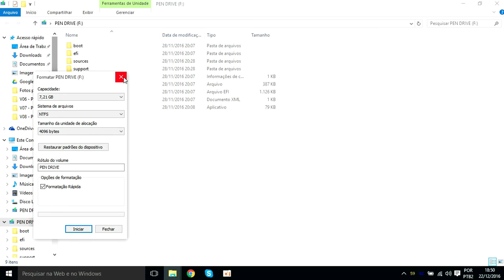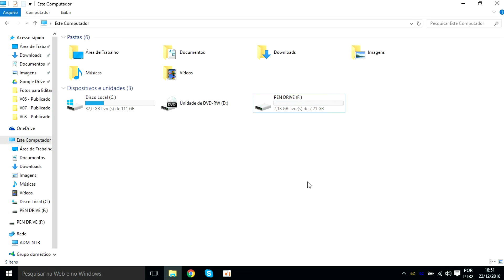Como formatar um pen drive ou cartão de memória no Windows 10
Meus Produtos Recomendados Vídeo de Hoje v10